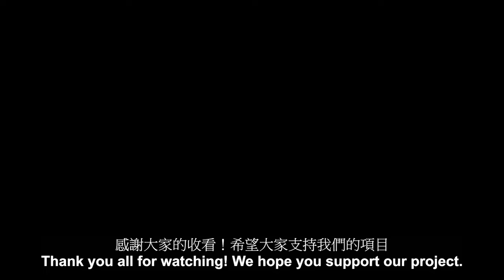「 支持好品牌」Kitzconcept 超時空要塞 特級 Kickstarter 計劃 宣傳精華TOYSTV Promo